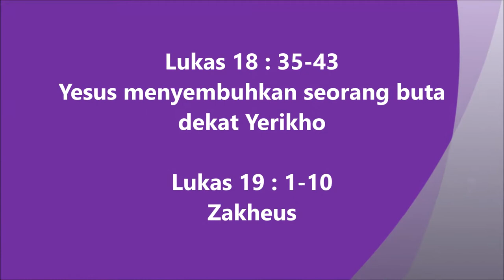47. Lukas 18:35-43 Injil Lukas Hakka Pontianak "坤甸客家《路加福音》有声圣经”